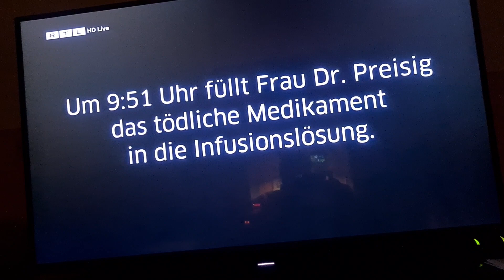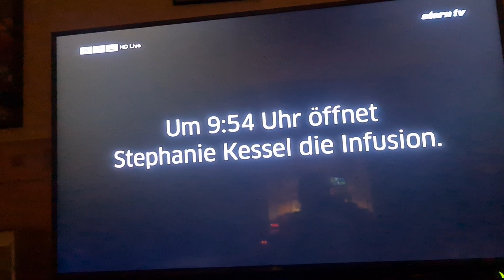Sterbe Hilfe sei dank.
Die Frau wollte es so, schön das man auf die Menschen zu geht!!